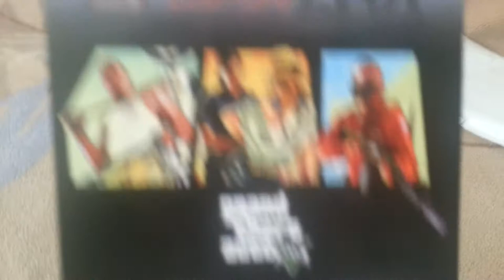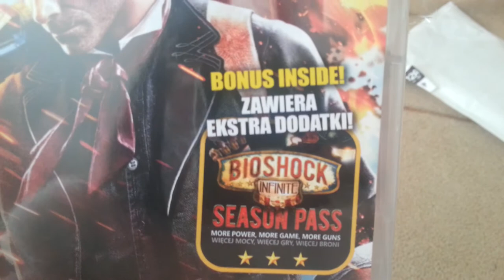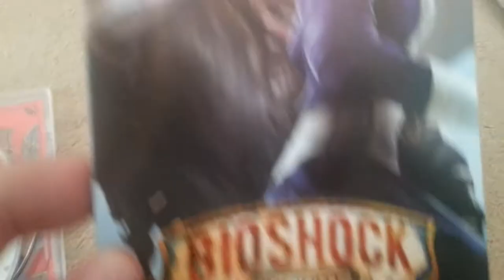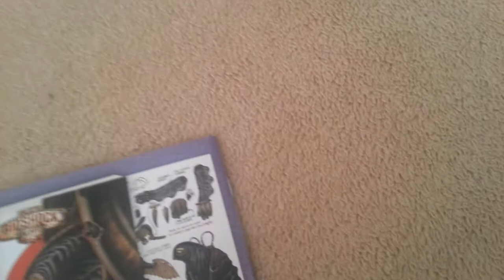Rozpakowywanie BioShock Infinite